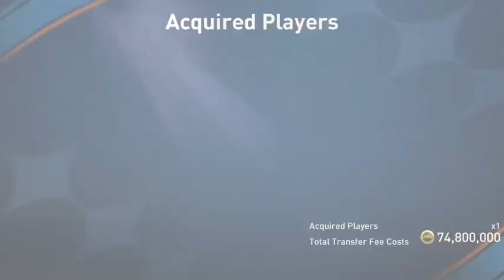NEW UCL GLITCH😱😱!!!! I BOUGHT A NEW LB😍😍🔥🔥!!!! FIFA MOBILE GAMEPLAY / MALAYALAM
GAME  'O'  GAME
NEW UCL BEST 11 GLITCH😱😱😵😵!
I BOUGHT A NEW LB😍😍🔥🔥!
FIFA MOBILE GAMEPLAY
MALAYALAM